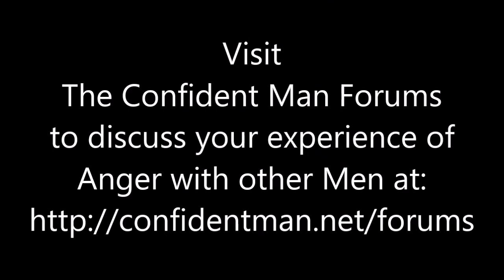Angry Men, Passive Men by Marvin Allen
Angry Men, Passive Men explores the concept of anger in men and how to deal with it through expressing those pent-up feelings of anger, fear and sadness.

Hey guys, I read a lot of books on personal development and as a result of that it’s pretty rare nowadays that I come across a book that contains brand new concepts or ideas that I’ve never heard of before. So what I’m looking for in the books that I read now is more a matter of how they affect me, like how they make me feel.

Because I really believe that if you want to make a lasting change in your life, then you need to deal with emotions and particularly the emotions that we have been avoiding feeling in the past and all that business that’s repressed in our subconscious.

So, yeah, nowadays I look at how books make me feel. Now, with that in mind, one of the emotions that I’ve really struggled with in the past and am still working on is anger. This makes total sense because I grew up in a household where anger wasn’t handled well. The anger around me was expressed in ways that I found traumatic and destructive, and I made a decision at a very early age that anger was just a bad emotion, it was a terrible thing, I wasn’t supposed to feel angry, I wasn’t supposed to let the sun go down on my anger, I wasn’t supposed to be quick to anger, I was meant to be slow to anger.

And as a result of a lot of these messages that I’d heard from outside and also just from my personal experience, I learnt to repress my anger and just push it down so deeply that I most of the time didn’t even feel it any more.

Now, that’s not a good thing because when you repress anger it tends to come out as some other emotion, particularly anxiety, because they’re generated in the same emotional center of the brain, in your amygdala. So as a result, repressing my anger led to a whole bunch of negative consequences for me. For instance, I was bullied a lot because I no longer had my anger to protect me and stand up for myself. I became very afraid of conflict.

So that led to a vicious cycle where I would just repress the anger even further, get bullied more, get hurt more and then end up with a whole bunch of traumatic emotional wounds. So lately I’ve been learning to liberate my anger, and as part of that I went to the library and borrowed a whole bunch of books. And one of the books that resonated most intensely with me is this one; it’s called Angry Men, Passive Men, by Marvin Allen, Understanding the Roots of Men’s Anger and How to Move Beyond It.

And I found when I started reading this book that I was immediately affected by what it had to say. Firstly off, the personal journey of the author really moved me. It resonated a lot. In his case, he had a father who oscillated between passive and violent, and so his father was the dominant force in his life, he writes, and it was quite oppressive, obviously, the experience he had.

I found that reading the personal introduction I found myself crying because I could so resonate with this guy, and he talked a lot about his experience of therapy and why he had so much therapy that just didn’t seem to work. It was like he was talking about what happened but it wasn’t healing him for some reason.

And eventually the reason that he worked out why just talking about what happened wasn’t healing him was that he wasn’t actually experiencing the emotions that he had suppressed as a result of what had happened to him. He was talking about the emotions but he wasn’t actually feeling the emotions, and as a result he wasn’t healing them.

He became a therapist himself and started working with male and female clients. He found that a lot of his male clients he was unable to reach or wasn’t able to help for some reason. He could help the females, but the men, their anger and their rage was so suppressed and repressed that they had trouble getting in touch with it.

Now, this made a whole lot of sense to me because I’ve had a lot of therapy too and a lot of it I was like, “Well, I don’t know if I’m really getting anywhere here.” And it’s only in recent years that I’ve learned how to get in touch with those feelings so that I can really do some serious healing work.

Now, reading section 1, Men and Their Emotions, I was immediately triggered, and by the time I even got to page 3 simply reading the title of the next section, Why Men Can’t Feel and How Boys are Taught to Suppress Their Emotions, when I read that, I felt waves of grief go through me. I started sobbing deeply. My whole body started convulsing. And I just stopped. Like, I took some time to just let that grief out of my system.